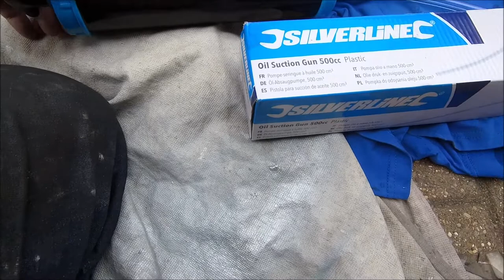Audi S3 Gearbox and Transfer box oil change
Something I have wanted to do on the S3 for some time as never changed the oils in the gearbox & Transfer case and was unsure if they got done when the clutch was replaced, so brought myself 5 litres of oil and got on with it ...